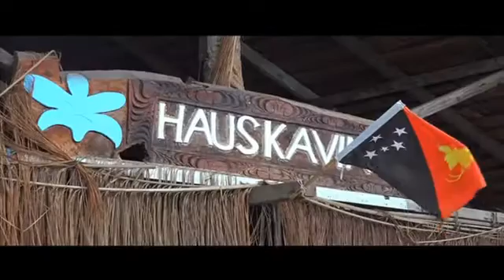PNGT Ep155 tx260716 Seg1